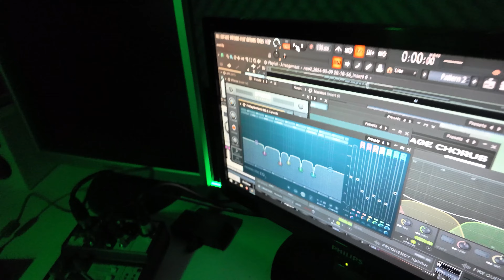APG-"Haverat" (Official Video)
Lyrics :

Nuk jem tre veta jam vetem me nji berett
Kur vje puna nuk tutna me shkrep
Kto niggas nuk din asnji sen
I mar me veti nji dy a tre

Jam en studio pernat tu ba apet un muzika treja
Kam synime tmdhaja prandaj kaloj koh me boss mena
Ti qe sdin qa bahet hajde futu pak ma mrena
Hec e shif ma afer qa do thot me nejt me dillera
Kujdes kur hy ke dera
Mos me pas kujdes ta marin ftyren do havera
Jan do cuna tvram nga jeta
Ba me tzan nrrug ti marrin qa ki neper xhepa
Skan mercy per gangsterra
I bajn ball punve tveta
Mju pre rrugen do me tzeza
Nuk ju ha veq zbrazet pistoleta

Nuk jena ne nga fry era
Kta cuna tvin te dera
Nuk tuten nga haverat
Po tzbrazin pistoleta

Se cunat jam hitmena
Din me perdor shenjestra
Nuk din me hup targeta
Synimi milionera aaaa

Po tzbrazin pistoleta aaaa

Jena nstudio working or tgjata
Making music rhymes i pershtata
Kto bitches wanna make fama
Not eith me cuz i dont play drama

Dont play with me shpejt vje natataKur tze terri ecni me tgjatata
kujdes se ku i hedh hapapat
Se shpejt afrohet ajo dataa

Author :  APG
Song Writter : APG
Mix and Master:  Daim Licaj and APG
Video Production: Daim Licaj and UncleKraken's Production Film's

All rights are reserved by the owner and The Studio Production legally owning equities and all of the assets.
Copyright @APG_Arsindo  . Any illegal reproduction of this content will result in immediate legal action